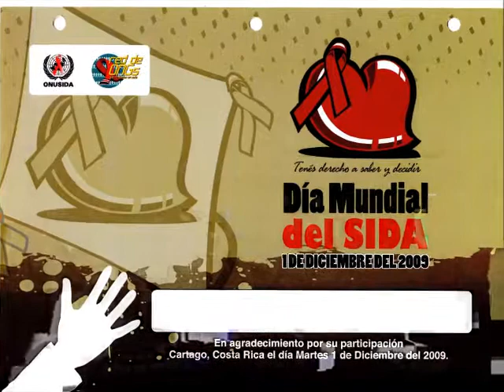Día Mundial del Sida 2009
Día Mundial del Sida 2009, Cartago Costa Rica